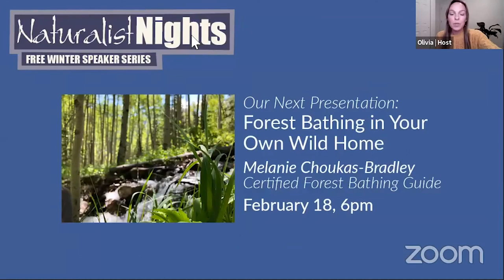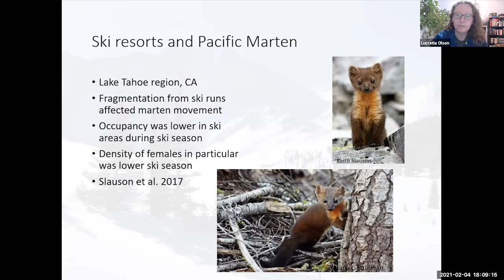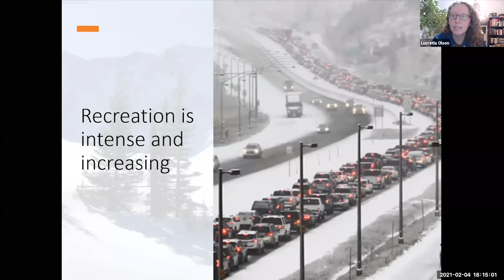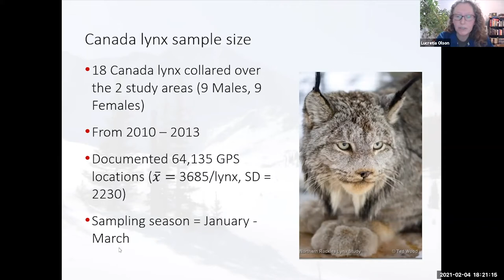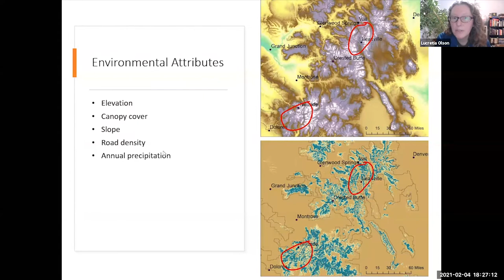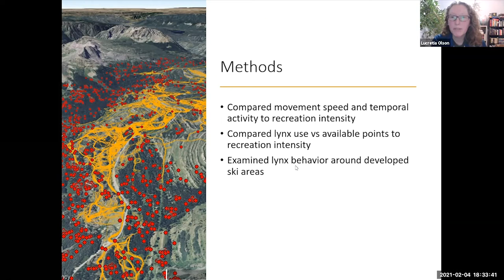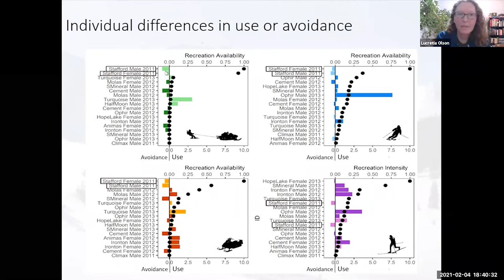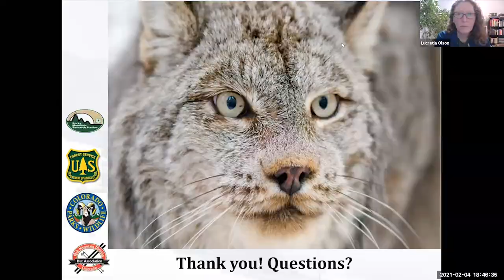Sharing the Same Slope: Can Canada lynx and Winter Recreation Coexist? - by Lucretia Olson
Winter recreation is booming in Colorado, and the potential for disturbance to the secretive Canada lynx seems high. Canada lynx are very specific in their habitat needs due to their dependence on snowshoe hares, deep snow, and wet spruce or fir forests, all of which are in limited supply in Colorado. To understand whether lynx and recreationists can get along, we studied how Canada lynx react to winter recreation. We also looked at what type of habitat features lynx and recreationists use when moving through the same landscape. In this talk I’ll explain what we found and why we think lynx might be able to persist in Colorado with a little give and take from humans.

About Lucretia Olson: Lucretia Olson is an Ecologist with the Rocky Mountain Research Station, the research arm of the US Forest Service. Her work focuses on modeling the habitat needs and distribution of small forest carnivores, such as Canada lynx and fishers, as well as their response to disturbances such as fire, insects, or human activities. She loves that her job allows her to provide managers with the best possible science in order to make informed decisions to protect wildlife populations. Located in Missoula, Montana, she enjoys hiking, cross-country skiing, and feeding treats to her three chickens.

Sharing the same slope: Behavioral responses of a threatened mesocarnivore to motorized and nonmotorized winter recreation

Modeling large-scale winter recreation terrain selection with implications for recreation management and wildlife

Naturalist Nights are brought to you through a partnership between Aspen Center for Environmental Studies (ACES), Wilderness Workshop, and Roaring Fork Audubon.